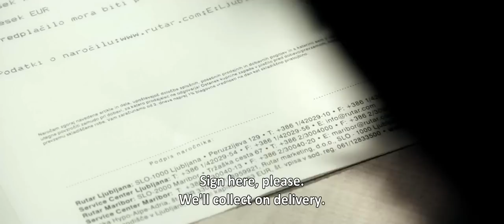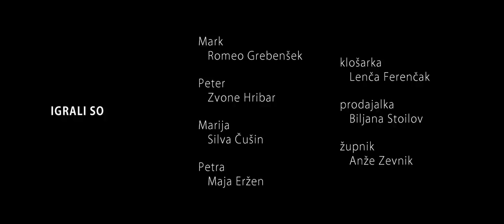The Wedding 2011 short film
The story goes around a young man life with his girlfriend, who is abroad for studies. Dressing their flat, he's also getting to know her parents. They even get to planning their wedding at a dinner. However, his life isn't what it seems to be.